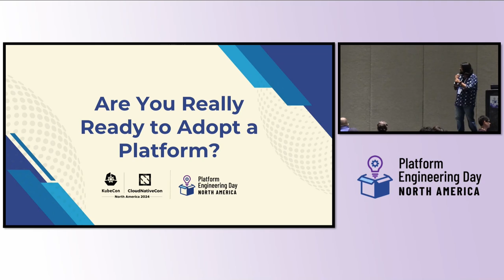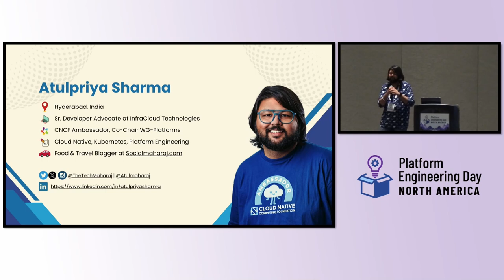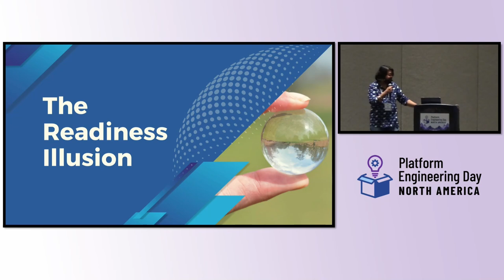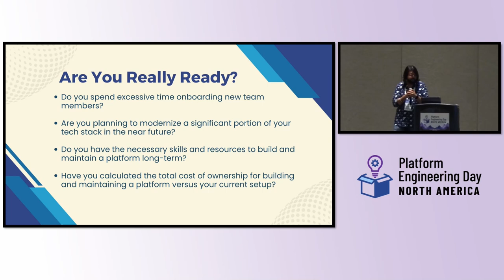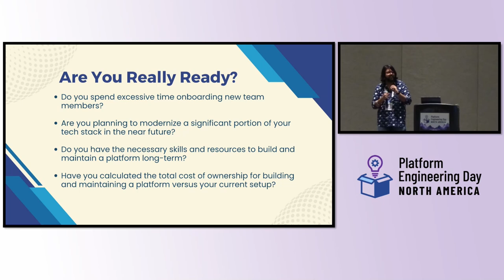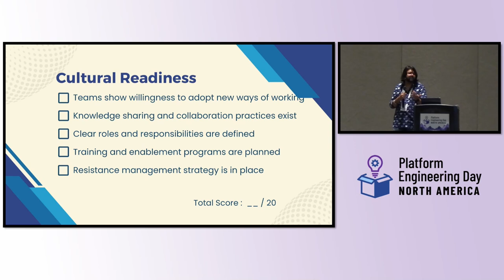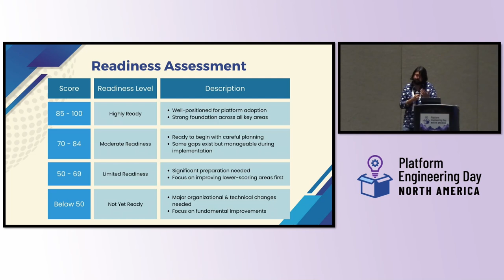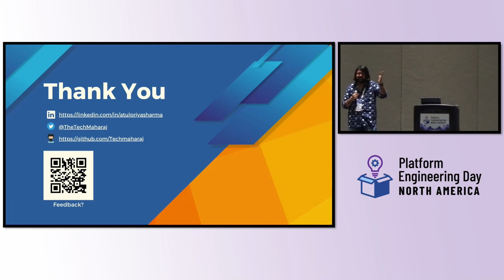Lightning Talk: Are You Really Ready to Adopt a Platform?- Atulpriya Sharma, InfraCloud Technologies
Everyone is talking about platforms and why not, they bring in a lot of benefits when it comes to agility and flexibility to your software development process. But are you really ready to adopt a platform? Implementing a platform isn't just about the tools, tech and integrations. There are people, processes and culture involved too. This talk will focus on organization readiness and present you with a checklist that'll help you check your preparedness to adopt a platform. Throughout the checklist, we'll focus on all the critical aspects right from identifying key stakeholders, investments, implementation and other critical processes that are linked to the successful adoption of your platform. The checklist will lead you to the Platform maturity model that will further help you evolve and mature your platform over time. So, are you really ready to adopt a platform? Join in to find the answer.